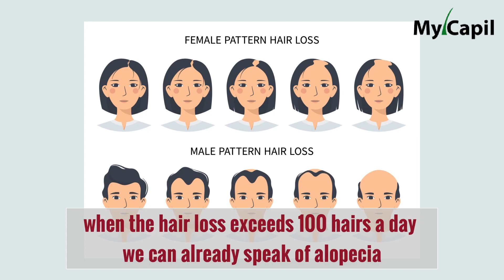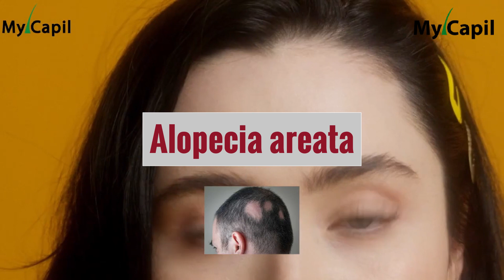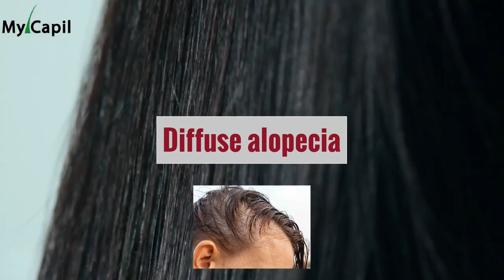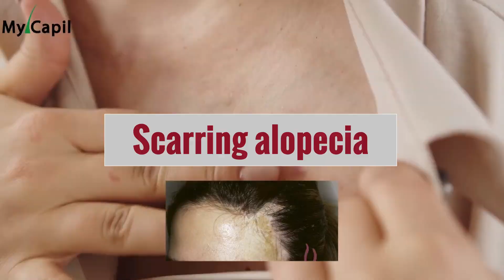⚠ Types of ALOPECIA in MEN and WOMEN 👨‍🦲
👉 Women's hair loss, like men's hair loss, takes the form of various types of alopecia and effluviums.

ℹ Anything that disrupts the natural, healthy hair growth cycle can lead to alopecia. Some types of alopecia can be avoided, but others can affect anyone at any age. Your family history, age, gender, and race all can be factors in the likelihood that you’ll develop some form of alopecia.

There are many types of hair loss. Usually, their names embed with their causes or their manifestation.

What Are the Different Types of Alopecia?

0:00 Intro
1:56 Androgenetic Alopecia
2:33 Alopecia Areata
3:09 Fibrous Alopecia
3:31 Diffuse Alopecia
4:09 Scarring Alopecia
4:35 Universal Alopecia

⚠ Androgenetic Hair Loss is also widely known as Pattern Hair Loss. Besides, you can also find this type of hair loss under the name hereditary or genetic hair loss.  It is one of the most common causes of hair shedding in both men and women.

When the number of hairs lost becomes greater than the number of new hairs, thinning, and eventually balding, may occur.